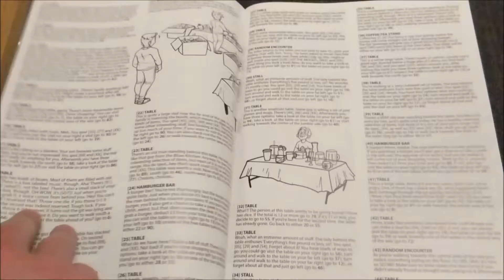Cheapshow Choose Your Own Adventure Overview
Having a quick look at Ivenne Mecking's adventure book based on the Cheapshow podcast!